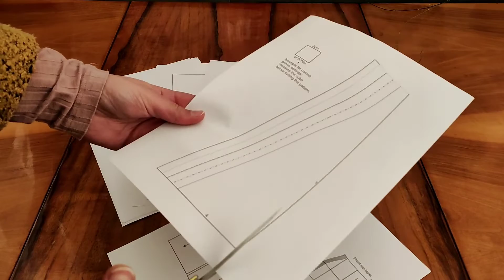Long wrap skirt - short tutorial and printable sewing pattern. DIY Skirt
You can find this printable sewing pattern here:

🌟 Pattern Description:
Create a stunning evening gown with Soulmatte's exquisite high-waisted long skirt pattern. This gorgeous skirt is designed for both women and teenagers, offering sizes XS to L (EU 34-42). Elevate your wardrobe with this elegant piece suitable for special occasions and formal events.

📏 Pattern Details:
Length: 47 inches or 120 centimeters
Sizes: XS, S, M, L (EU 34-42)
Format: PDF pattern for A4 or US Letter printers
Assembly: Glue the details together
Seam Allowance: Add +1cm for precision
🧵 Fabric Requirements:
Bring this elegant skirt to life with approximately 9 feet 10 inches or 3 meters of your chosen main fabric. Choose a fabric that complements the occasion, and let your creativity shine.

👗 Perfect for Special Occasions:
This high-waisted skirt is perfect for creating show-stopping evening gowns. The length and design make it an ideal choice for formal events and celebrations.